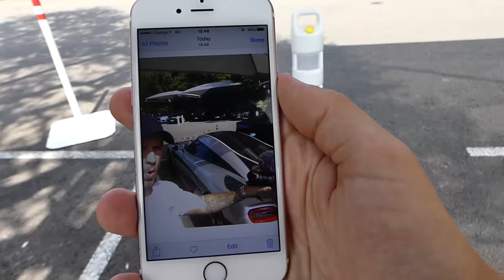MOST EXPENSIVE SELFIE: MONACO MILLIONAIRES!!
Round Two of Most Expensive Selfie Challenge. A game where we have to take the most valuable selfie...Back in Monaco, with Seb Delanney for one final Throwback video from the summer trip!